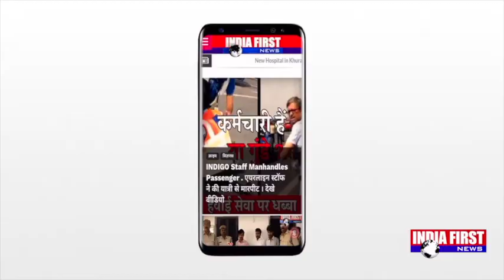Internal politics of congress . सिंधिया पर संशय - है या नही ?